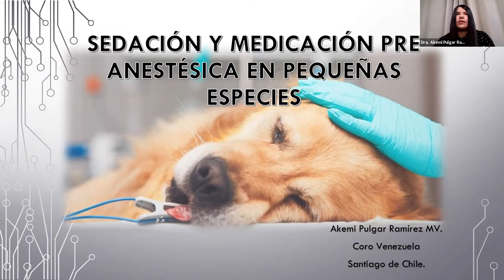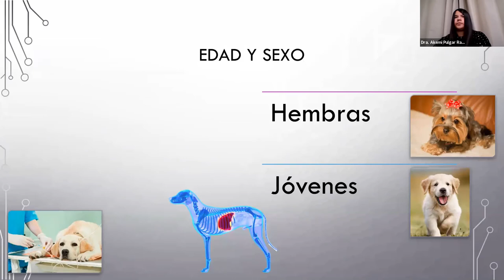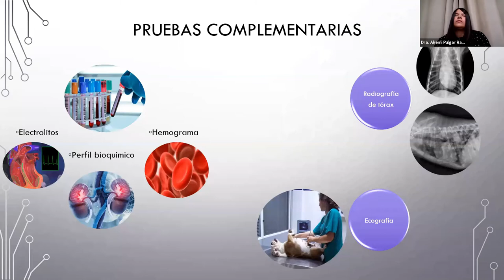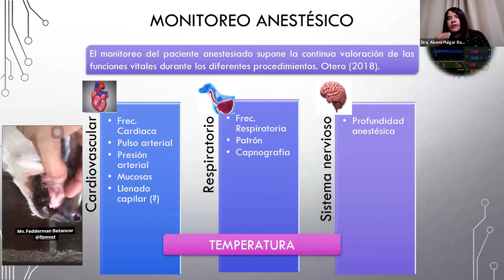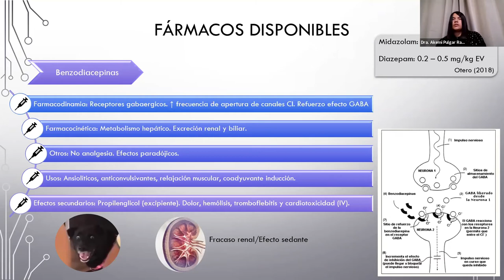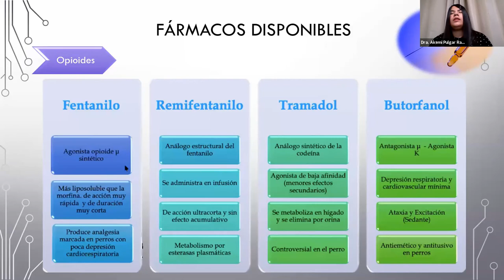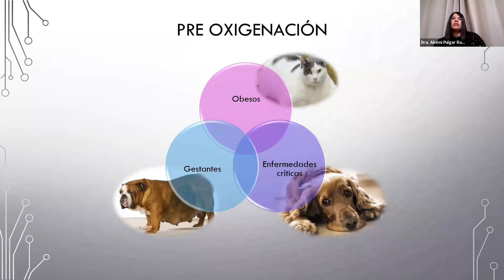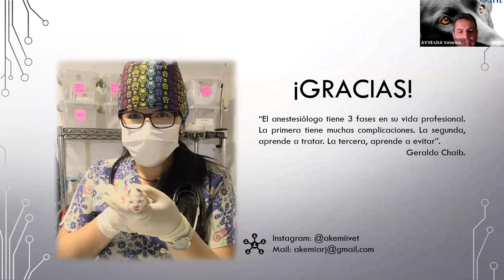Sedacion y medicacion preanestesica en pequenas especies. Dra Akemi Pulgar